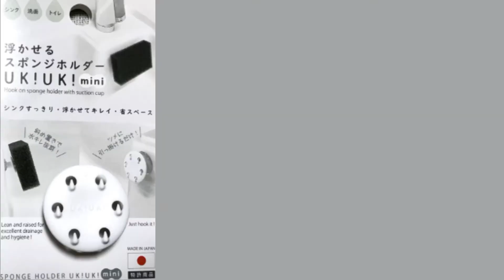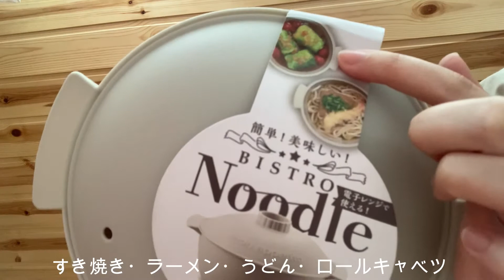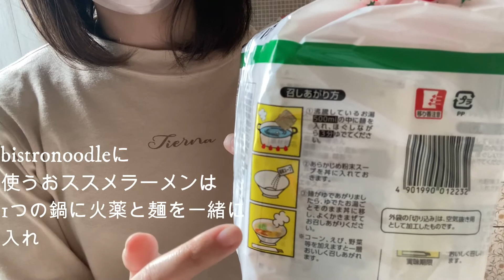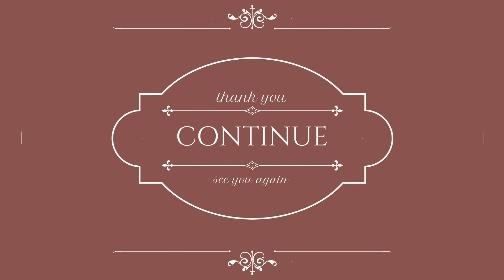【スリーコインズ】買って良かった！便利なキッチン用品 もう手放せない購入品6選！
実際に使ってみて良かった
3COINS のキッチン用品をまとめました✨

スリーコインズは実際に店舗に行かなくても
ネットでも購入する事が出来ます^ ^

チャプター
00:15 クリップ式シリコンザル
01:26 シリコンブラシ手袋
03:03 フック付きカッティングボード
04:56 隅まで洗えるコップブラシ
06:12 ビストロヌードル
08:35 キッチンクロス
09:36 まとめ

楽天ルーム
実際に使って良かったdiy用品
暮しに役立つグッズを載せています
(おススメのスイーツも！)